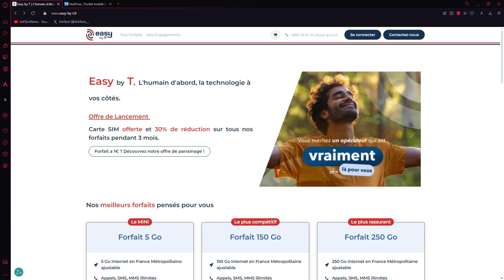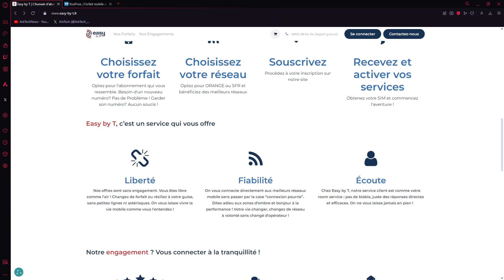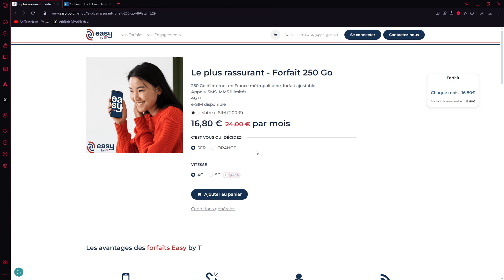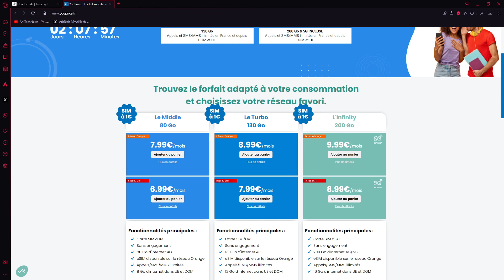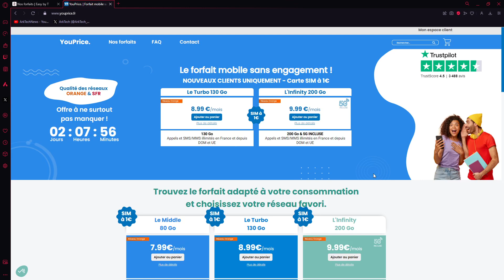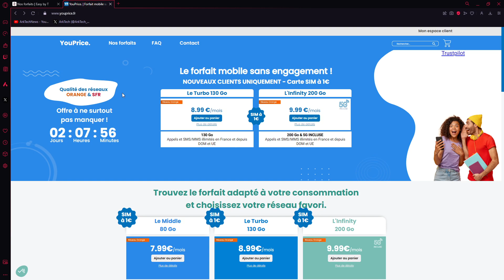Easy by T, un MVNO proposant des forfaits mobiles sur les réseaux Orange et SFR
Un nouvel MVNO (Opérateur Réseau Mobile Virtuel) nommé Easy-by-T propose des forfaits mobiles sur les réseaux Orange et SFR, valent-ils le coût?

La e-SIM est facturée 2€, la 5G est optionnelle à +5€/mois.

Les 4 forfaits et leurs prix :

- Le Mini : 5Go à 3,50€/mois pendant 3 mois puis 5€.

- Le plus compétitif : 150Go à 12,60€/mois pendant 3 mois puis 18€/mois.

- Le plus rassurant : 250Go à 16,80€/mois pendant 3 mois puis 24€/mois.

- Le plus intéressant : 350Go à 20,30€/mois pendant 3 mois puis 29€/mois.

Les prix sont très onéreux, la e-SIM est facturée 2€ et l'otopn 5G est facturée 5€/mois.

La concurrence propose de meilleures offres comme YouPrice :

Le forfait " L'Infinity " est à 9,99€/mois sur le réseau Orange et 8,99€/mois sur le réseau SFR, tous les deux en 5G et la carte SIM à 1€ (actuellement au 12/11/2024).

Quelques smartphones 5G :

Motorola Edge 50 Pro, Telephone Portable 512 Go, Ram 12 Go, Smartphone 5G, Mobile débloqué, écran 6,7", Triple capteur 50MP, Charge Ultra Rapide 125W

Motorola G34 5G 128 GB, smartphone débloqué, écran 6,5", double capteur 50 mp, batterie 5000 mAh, chargeur 20W et coque de protection inclus

SAMSUNG GALAXY A25, Smartphone Android 5G, 256 Go, Chargeur secteur rapide 25W inclus [Exclusivité Amazon], Smartphone déverrouillé, Bleu

Realme Smartphone 12 Pro 5G 12 + 256GB, Appareil Photo Portrait avec téléobjectif, Sony IMX882 OIS, Chipset Snapdragon® 6 Gen 1 5G, Écran à Vision incurvée de 120 Hz

HONOR Magic6 Lite, Écran Anti-Chute 6,78", Batterie 5300 mAh, Autonomie 2 Jours, Triple Appareil Photo Arrière 108 MP, 8+256 Go, téléphones Portables, Smartphone 5G, Double SIM

Motorola G85 5G, 256Go RAM 8 Go, Smartphone débloqué, écran incurvé 6,7", Double capteur 50 MP, Batterie 5000 mAh, Charge Rapide 30W

Motorola Edge 50 Fusion, 256Go RAM 8 Go, Smartphone débloqué, écran incurvé 6,7", Double capteur 50 MP, Inclus: Coque, Chargeur Ultra Rapide 68W

Motorola Edge 50 Neo, 512Go RAM 12 Go, Smartphone débloqué, écran Compact 6,4", Triple capteur 50 MP, résistant à l'eau, Coque Incluse

Xiaomi POCO X6 Pro 5G, Téléphone Mobile 12/512Go Noir, Carte SIM Non Incluse, Smartphone Android

POCO F6 Pro, Snapdragon 8 Gen 2, Triple caméra 50MP, 120W HyperCharge, 5000mAh, 12Go+512Go

Google Pixel 8a – Smartphone Android débloqué avec Module Photo Pixel avancé, Une journée complète d'autonomie et Une sécurité Robuste – Noir Volcanique, 256Go

REDMAGIC 9 Pro 120Hz Smartphone Gaming, 5G Android Téléphone Portable, 12GB RAM+256GB ROM, Snapdragon 8 Gen 3, 6.8" AMOLED Écran, FHD+, 50MP Caméra, 80W Chargeur, Dual-Sim, NFC

MOTOROLA RAZR 40 ultra 5G RAM 8GB, 256GB Noir intense, Smartphone déverrouillé, écran 6,9", batterie 3800 mAh, chargeur, câble , coque de protection

Motorola Razr 50 Ultra, 12+512 Go, écran 4", Double capteur 50MP avec IA, Résistant à l’Eau

Apple iPhone 16 (128 Go / 256Go / 512Go)

SAMSUNG GALAXY S24 +, Smartphone Android 5G, 512 Go, Chargeur secteur rapide 25W

ASUS ROG Phone 8 Pro, Noir Fantome, 16Go RAM 512Go Stockage, Snapdragon 8 Gen 3, 6,78’’ AMOLED 165Hz, Caméra Gimbal 50MP

Xiaomi 14 Ultra 17,1 cm (6.73") Double SIM 5G USB Type-C 16 Go 512 Go 5000 mAh

SONY Xperia 1 VI Noir - 6.5 Pouces 19.5:9 FHD+ HDR OLED - Triple Objectif - Android 14 - Débloqué - 12GB RAM - 256GO - Double SIM Hybride - Extension Garantie 12 Mois Offerte [Exclusivité Amazon]

Pour des livraisons plus rapides et accès aux Primes Days :